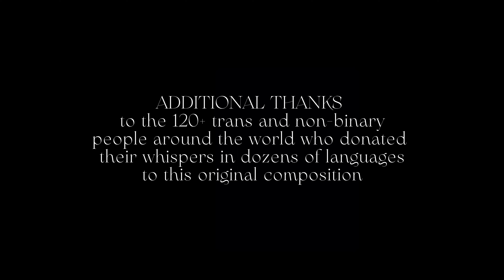TRAILER: Le Numéro Barbette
Filmed at the Cirque Électrique in Paris, France on 23 October 2023

Stay in touch and don't miss what I'm up to next!

• Instagram & Tiktok: @strangewonderfulcreature

This work was made possible by the generous support of the Canada Council for the Arts; La TOHU in Montréal, Québec; and the contributions of many talented artists and creatives.

This work brings a small piece of queer circus history back to life in this homage to Barbette: an enigmatic, gender-bending icon who graced the stages of European cabarets and music halls 100 years ago. I'm excited to bring a  beautiful and fascinating piece of the past back up into the present moment and breathe life into it once more.

Like my other work ("VACUUM" [2020]), this project is another exploration of the ways we perceive relationships and interplay between risk and spectacle; masculinity and femininity; and gender, performance, and transition.

LE NUMÉRO BARBETTE is an exultant reminder that queer and trans people have always been here; that these ways of being in the world that have always existed and have value; and that strange beauty can be found in everything, if we are only willing to expand our ways of seeing the world.